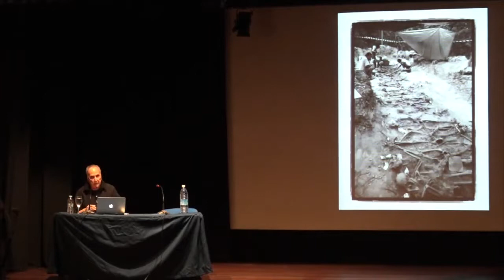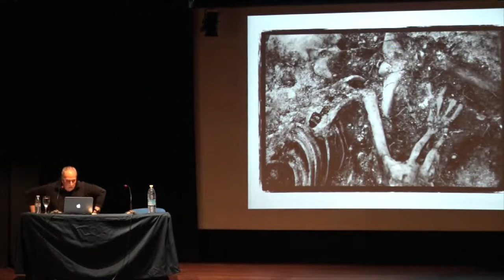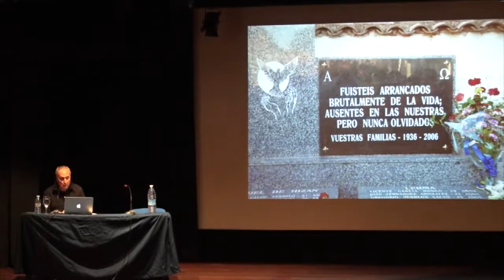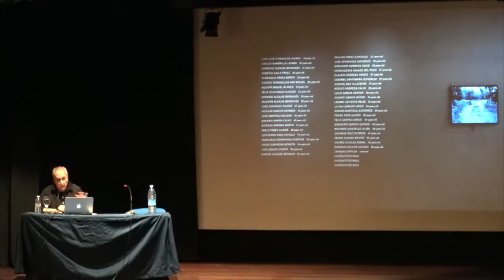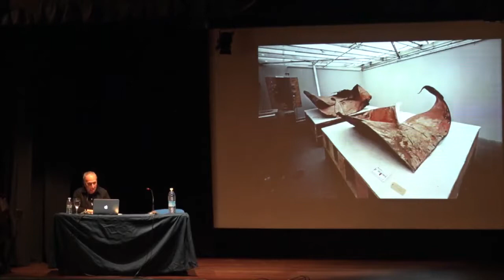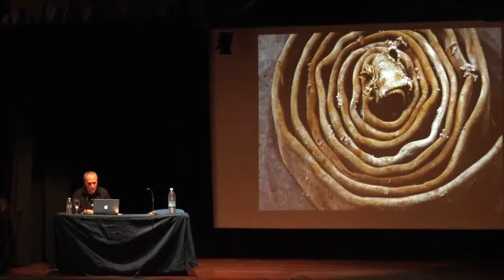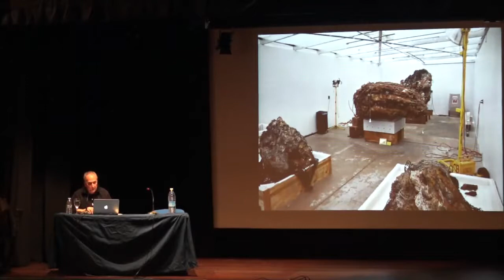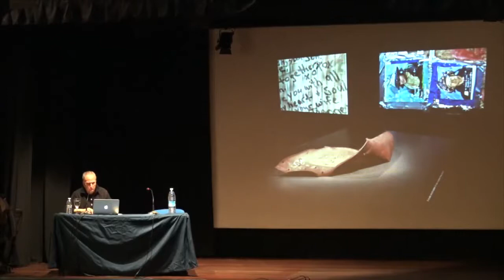Conferencia de Francesc Torres: Historia, arte y memoria: un conflicto inevitable.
Conferencia de Francesc Torres: Historia, arte y memoria: un conflicto inevitable. (Museo de la Paz de Gernika, 11 de enero de 2017)